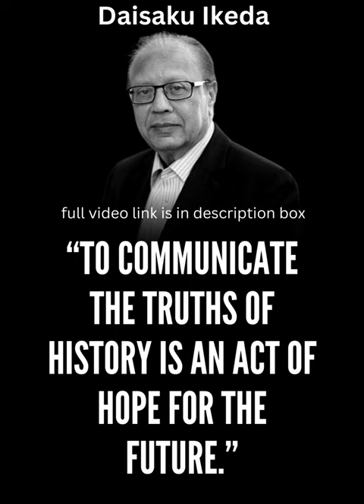The Greatest Advice You Will Ever Receive |Daisaku Ikeda Quotes#shorts motivational speech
Which are your favorite Daisaku Ikeda  quotes?
If you liked these inspiring Daisaku Ikeda quotes, then definitely check out these quotes from Eric Thomas, another amazing motivational speaker!